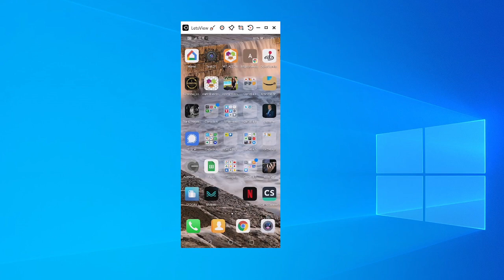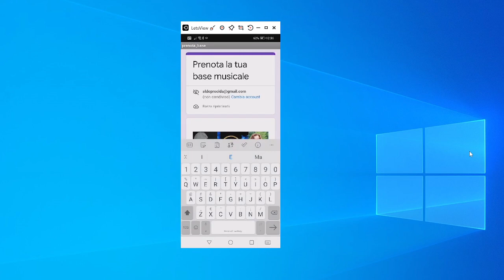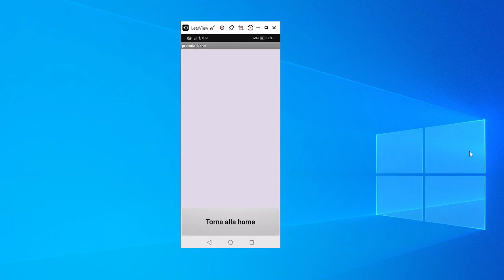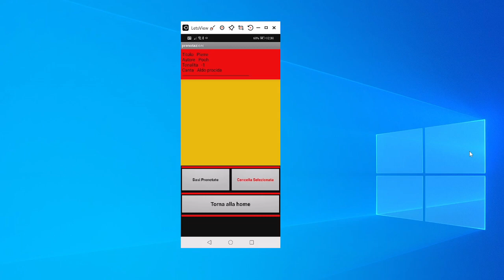App Android per Gestione KARAOKE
Con questo software e possibile far richiedere le basi ai clienti direttamente dal loro cellulare, senza venire da voi a chiederee stare li a perdere tempo ;)
Il software viene personalizzato ad hoc